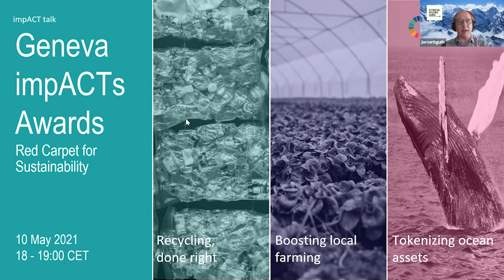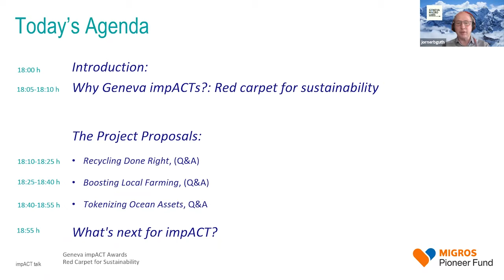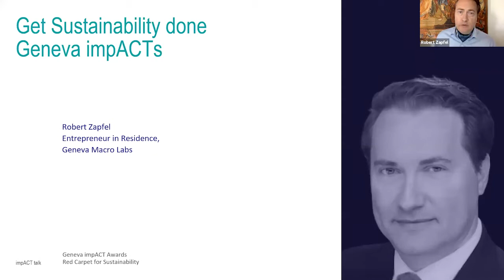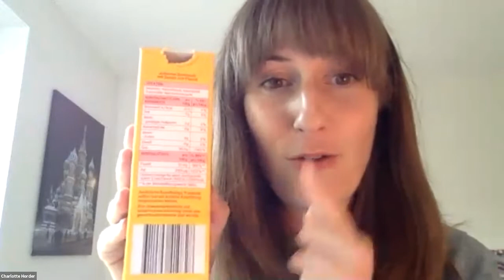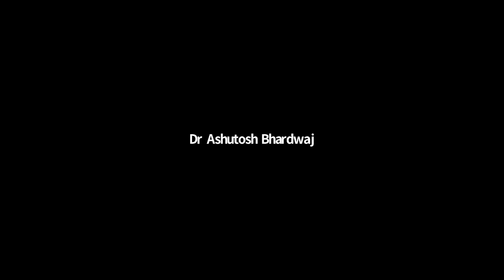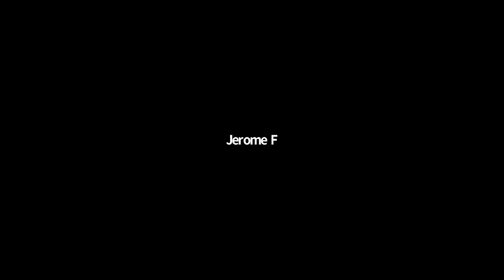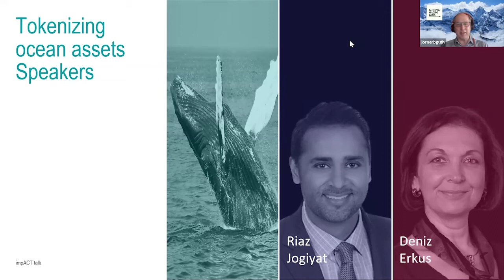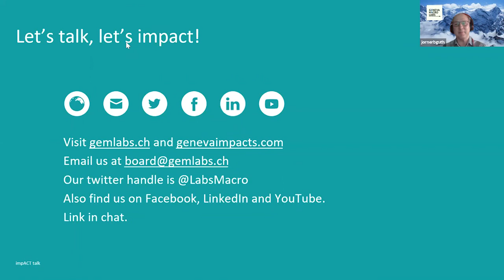*Special Edition* Impact Talk 2021-05-10: Get Sustainability Done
The three Geneva ImpACTs Focus Groups present their impact project proposals:
Recycling Done Right
Boosting Local Farming
Tokenizing Ocean Assets